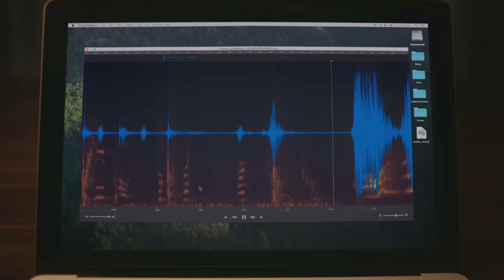Smile - Is this the best horror in years? Movie review and reaction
Smile was a big hit in 2022 - but does it rate in your top horrors?